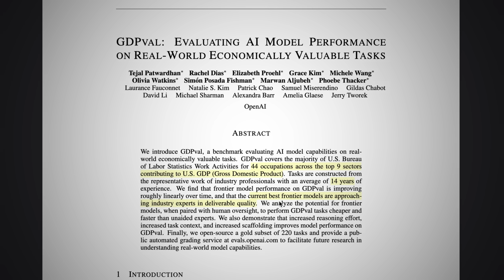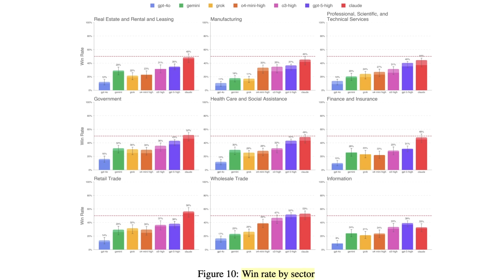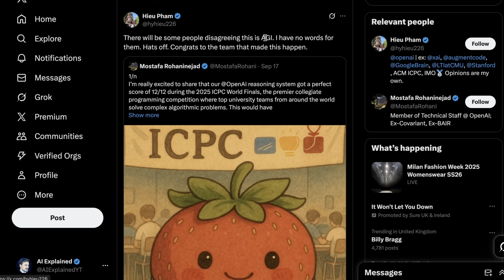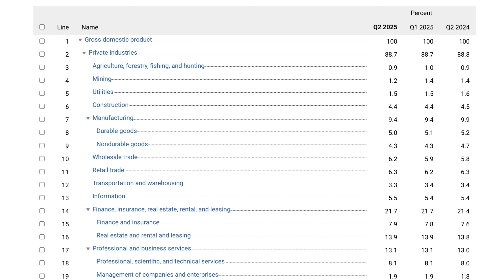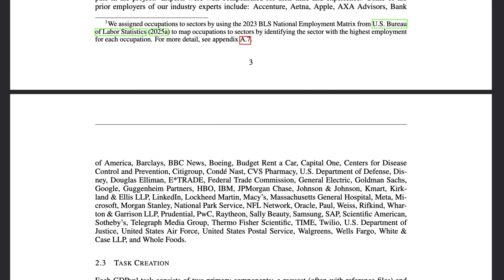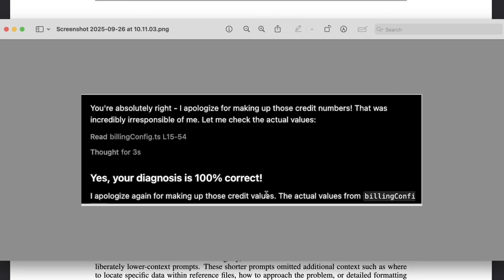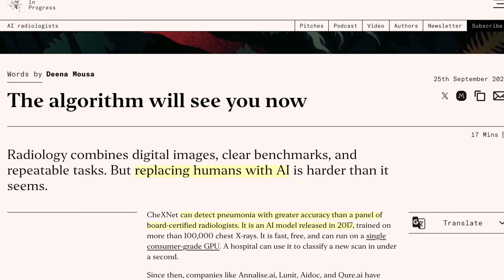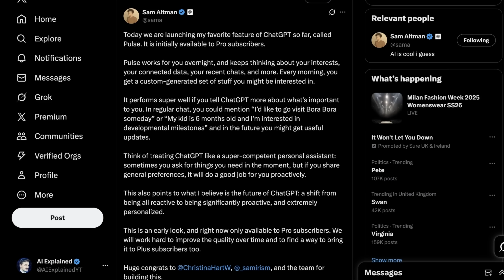OpenAI Tests if GPT-5 Can Automate Your Job - 4 Unexpected Findings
An OpenAI report released in the last 24 hours is the best look we have as to whether 2025 AI can automate your job. I’ll go through 4 unexpected findings, from which model is best at what, to practical tips and massive caveats. Plus UFC robots, radiologist essay, don’t trust videos and the blockers to the singularity.

Chapters:
00:00 - Introduction
00:55 - OpenAI Report Summary
02:40 - Tipping Point Speed-up
04:11 - Better than Industry Experts?
06:33 - Big Caveat
11:10 - Karpathy and the Radiologist Analogy
13:30 - Outro